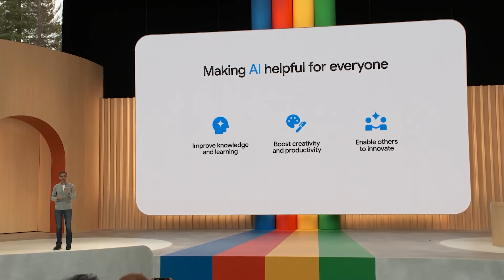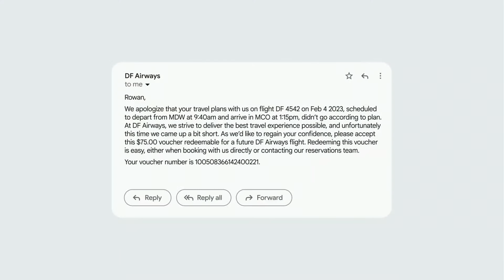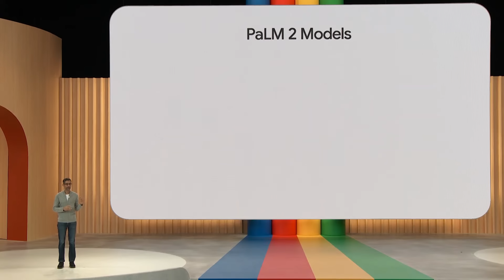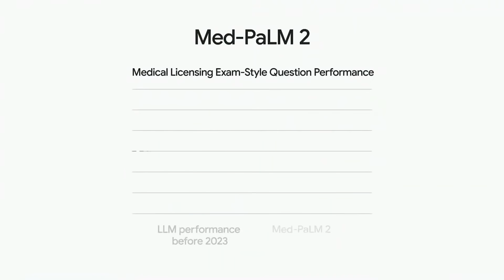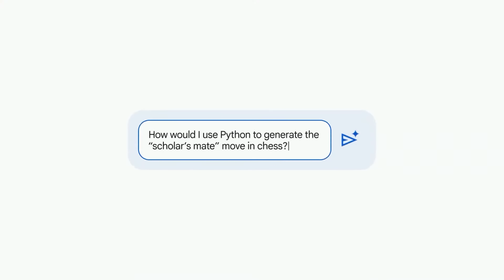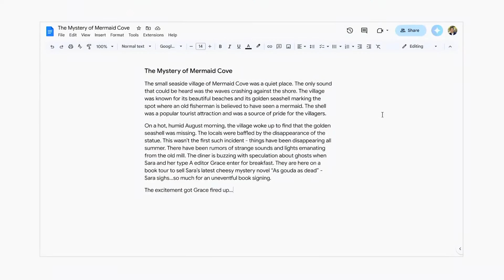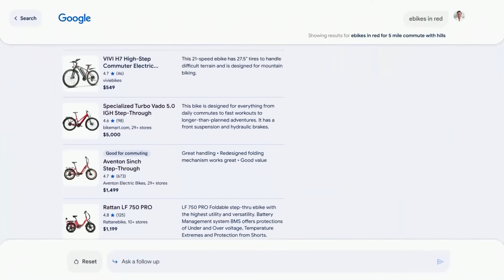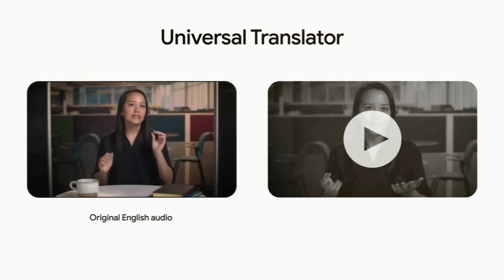Google I/O: inteligência artificial como o futuro da tecnologia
O gigante da tecnologia, conhecido por seu papel pioneiro na busca online, recentemente destacou sua ênfase na inteligência artificial (IA) durante um evento. A empresa reafirmou seu compromisso com a IA ao declarar "Fazendo inteligência artificial útil a todos". O foco na IA, de acordo com a empresa, não compromete a segurança, um aspecto crítico em um cenário onde a concorrência está intensificando o uso da IA, muitas vezes de maneira irresponsável.

As inovações em IA apresentadas no evento Google I/O deste ano incluíram o Generative AI, um sistema que gera conteúdo de acordo com seu treinamento. Um exemplo é o ChatGPT, que é treinado para gerar texto. A empresa planeja integrar essa tecnologia em todos os seus produtos, citando seu uso no Gmail, onde a resposta inteligente gerada por IA fornece sugestões de respostas aos usuários.

Outra inovação apresentada é a ferramenta "Help me write" que cria um rascunho de e-mail para o usuário. No Google Maps, a tecnologia Immersive View fornece uma visão 3D do local com variações de tempo e informações atualizadas. O Google Fotos, um dos primeiros produtos a receber IA, também foi destacado. A nova ferramenta "Magic Editor" permite ao usuário mover elementos na foto.

No entanto, a empresa também está de olho no futuro. Ela anunciou o lançamento do Google DeepMind, um novo nome para a equipe que vem desenvolvendo tecnologia de ponta em IA. Estão trabalhando em uma nova geração de IA de alto poder computacional, chamada Gemini.

Com o avanço da IA, surgem preocupações sobre transparência e direitos autorais. A empresa está trabalhando em uma marca d'água digital que identificará o conteúdo gerado por IA.

Entre as novas ofertas, a empresa apresentou o Bard, um assistente de conversação baseado em IA. O assistente inteligente, que é treinado em mais de 20 linguagens de programação, foi integrado ao Google Docs, ajudando os usuários a escrever e fornecer insights.

Em termos de pesquisa, a empresa está trabalhando para incluir resultados de pesquisa gerados por IA antes dos resultados de conteúdo. Isso levanta questões sobre o impacto nos anúncios e no conteúdo gerado pelos usuários.

Em resumo, a empresa está apostando fortemente na IA, integrando-a a seus produtos existentes e desenvolvendo novas tecnologias. No entanto, isso levanta questões sobre transparência, direitos autorais e o equilíbrio entre conteúdo gerado por IA e conteúdo gerado por humanos.

📱 Celulares Samsung Galaxy:
𖧹 Galaxy S23 de 128/256GB
𖧹 Galaxy S23 Plus de 256/512GB